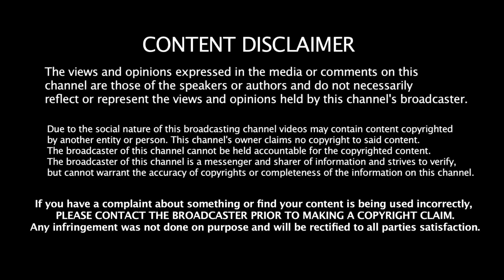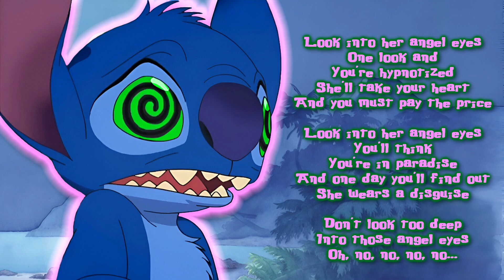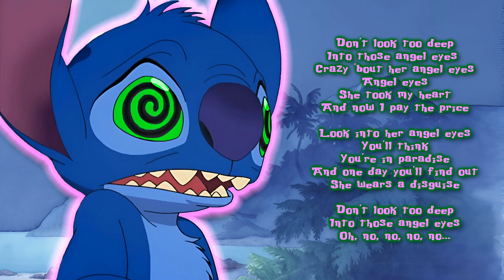Stitch Sings Angel Eyes By ABBA Cover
Everything you see in the video is @COPYRIGHT so I do not own anything in this video and if you enjoy the video don't forget to like, comment and subscribe to get more from TheAlienGamer626

Lyrics to sing along:
Ah-ha-ha, ah.
Ah-ha-ha, ah.
Ah-ha-ha
Keep thinkin'
'bout her angel eyes
Keep thinkin', ah...

Last night I was takin'
A walk along the river
And I saw her together
With a young boy

And the look that she gave
Him made me shiver
'cause she always used to
Look at me that way

Maybe I should walk
Right up to him and say
Ah-ha-ha
It's a game she likes to play

Look into her angel eyes
One look and
You're hypnotized
She'll take your heart
And you must pay the price

You'll think
You're in paradise
And one day you'll find out
She wears a disguise

Don't look too deep
Into those angel eyes

Ah-ha-ha, ah.
Ah-ha-ha, ah.
Ah-ha-ha
Keep thinkin'
Keep thinkin', ah...

Sometimes when I'm lonely
I sit and think about her
And it hurts to remember
All the good times

When I thought I could
Never live without her
And I wonder does it
Have to be the same

Every time
When I see her will it
Bring back all the pain
Ah-ha-ha
How can I forget that name...

One look and
You're hypnotized

You'll think
You're in paradise

Crazy 'bout her angel eyes
Angel eyes
She took my heart
And now I pay the price

You'll think
You're in paradise

Oh, no, no, no, no...
Ah-ha-ha, ah.
Ah-ha-ha, ah.
Ah-ha-ha

Keep thinkin', ah.
Keep thinkin'
Keep thinkin', ah.